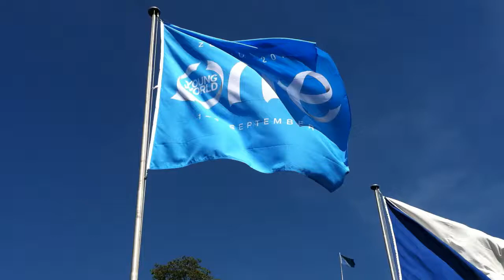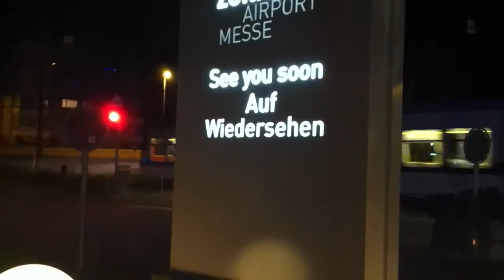One Young World 2011 Arrival to Switzerland by Sergio Fermin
Arriving to Zurich Switzerland for One Young World 2011 Conference